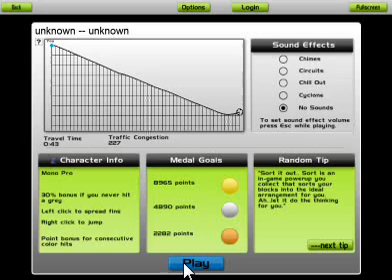Audiosurf-Encounter! Officer Looker! from Pokemon Platinum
What has to be one of the best songs from Pokemon Platinum, we have  the Officer Looker/Handsome theme.  Fun ensues.